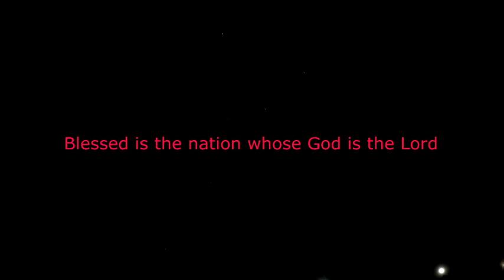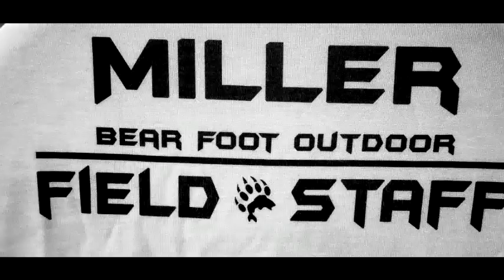July 4th Fireworks 2020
This is the firework show for July 4th 2020 at a friends house.
Thank God for the freedom that we have in the USA.